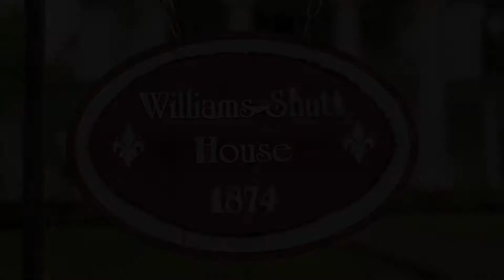The William-Shutt House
Take a look into this beautiful piece of history built in 1874.